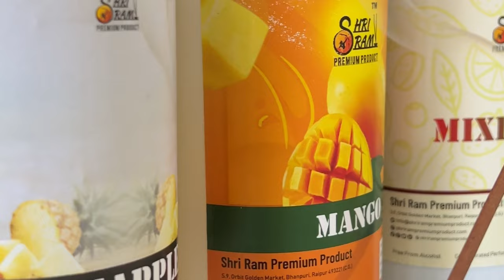Mix Fruit Agarbatti Perfume/All In One Solution ज्यादा काठीं के लिए है जबरदस्त 1:10 Ratio